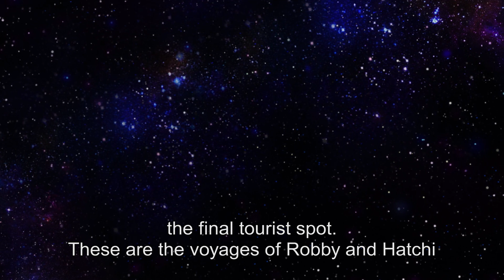【RobiHachi】Teaser Trailer (with ENG subtitle)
RobiHachi
Scheduled to air this coming SPRING!

It’s the 23rd century of Neo Tokyo. In a time when technology has developed past our imagination, space travel is a given and humans are quite comfortable in their inter-planetary alliance with extra-terrestrials.

On one hand, we have Robby—a good-looking, but somewhat pitiful 31-year-old guy. On the other, we have the young and driven Hatchi. One day, a string of events propels this mismatched pair into space. Constantly bickering and creating mischief, Robby and Hatchi wreak havoc wherever they go, even causing a galactic incident…Will the odd pair ever reach Isekandar?

STAFF
Original work by Taiga Umatani
Director: Shinji Takamatsu
Story Editor: Hiroko Kanasugi
Character Design: Yuko Yahiro
Concept Design: Shin Misawa
Mecha Design: Ikuro Ishihara
Animation Production: Studio COMET

CAST
Robby Yarge voiced by Kazuya Nakai
Hatchi Kita voiced by Keisuke Kawamoto
JPS-19 (Ikku) voiced by Daisuke Sakaguchi
Yang voiced by Tomokazu Sugita
Allo voiced by Subaru Kimura
Gras voiced by Shinnosuke Tokutome

© Taiga Umatani / Dontsu Inc.